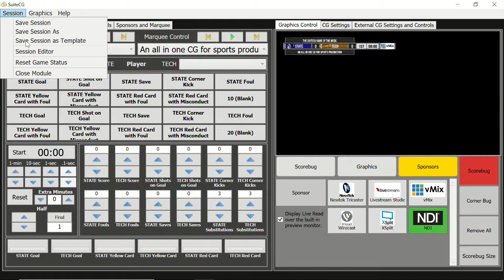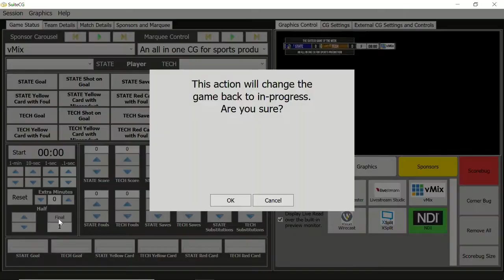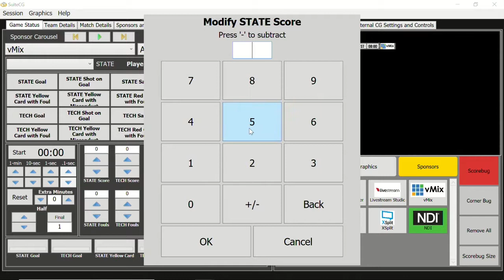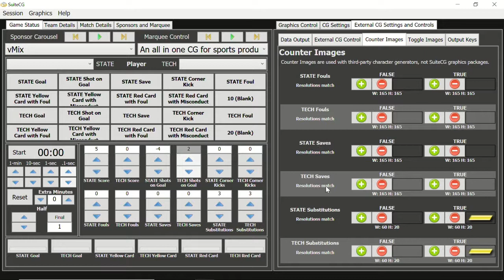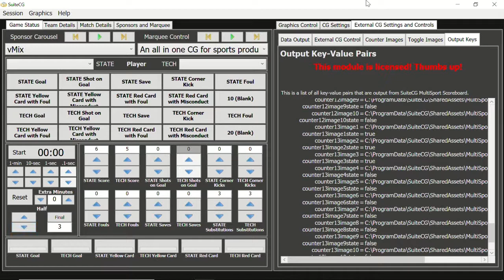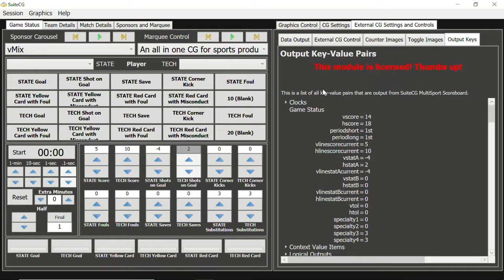Sessions and Templates: The Session Editor Introduction, Counters, and Context Values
Part 4 of our tutorial video series on SuiteCG MultiSport Scoreboard's Sessions and Templates. Overview of the Session Editor, with in-depth introduction of the counter controls for the Linestatus Table.